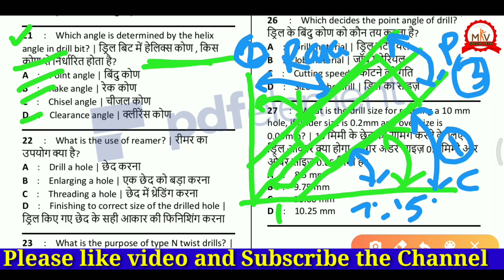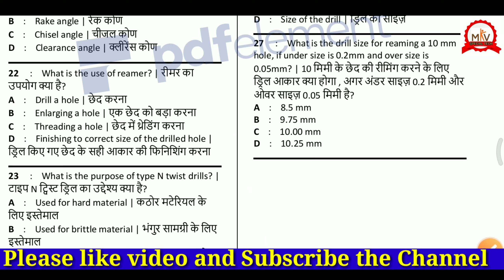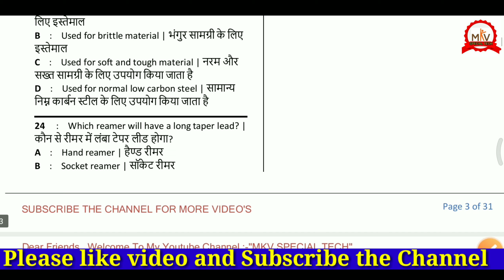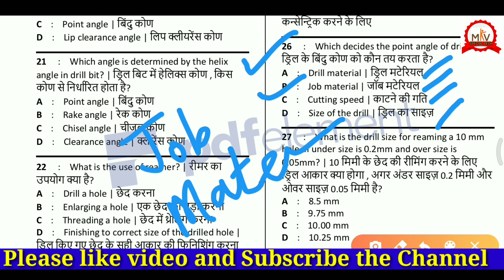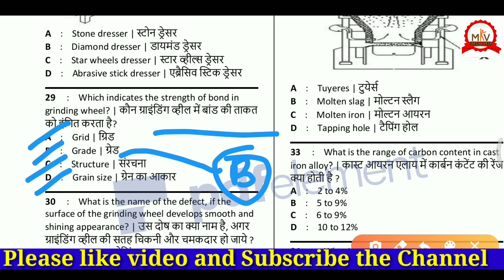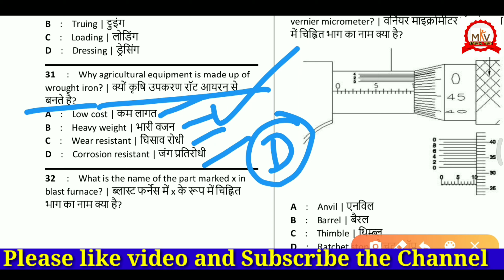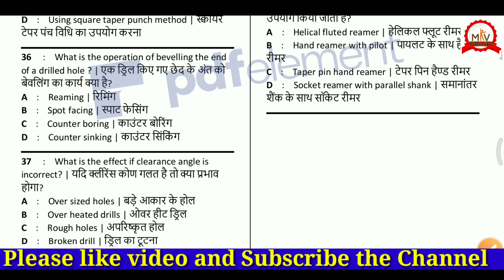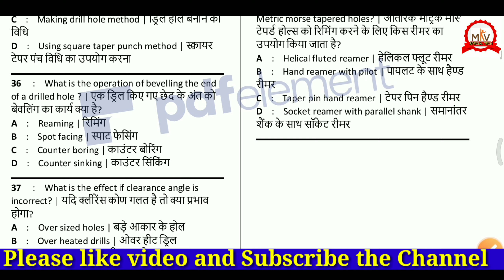ISRO TECHNICIAN -B MOST IMPORTANT MCQ इसरो अहमदाबाद फिटर महत्वपूर्ण प्रश्न उत्तर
ISRO Fitter Turner Machinist Techinician- B Most Important  MCQ

प्रिय दोस्तों,
आप सभी का हमारे यूट्यूब चैनल "MKV SPECIAL TECH" में स्वागत है l
हमारे चैनल में  फिटर टर्नर और मशीनिस्ट ट्रेड  थ्योरी से सम्बंधित सभी प्रातियोगी परीक्षाओ में पूछे जाने वाले MCQ उपलब्ध है l
आप हमारे watapp group को दी गई लिंक पर क्लिक करके ज्वाइन कर सकते है 👇👇👇👇👇👇